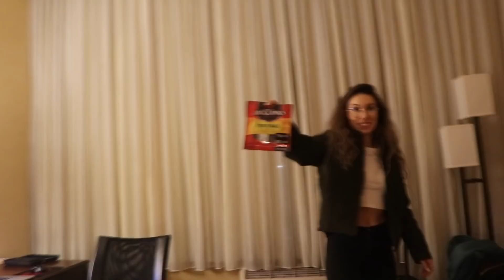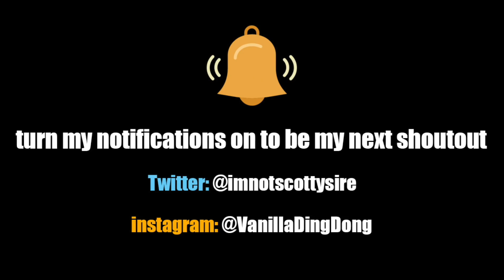annoying my girlfriend for 10 minutes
TURN NOTIFICATIONS ON to be my next shoutout!

Colleen - Instagram; @dontcallhercoco

Bruce: Instagram/Twitter; bruceweigner

Bri: Instagram; @bripiserchio

Liana: Instagram; @lianajernigan